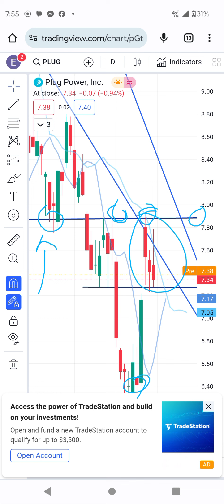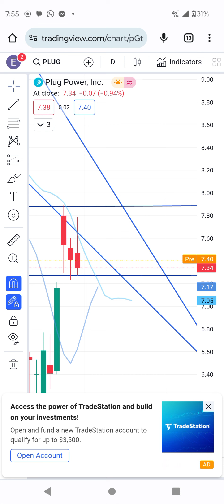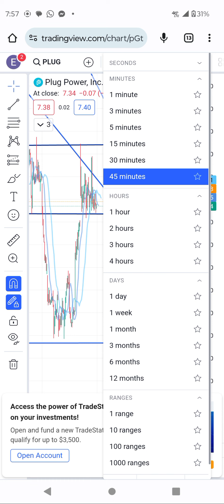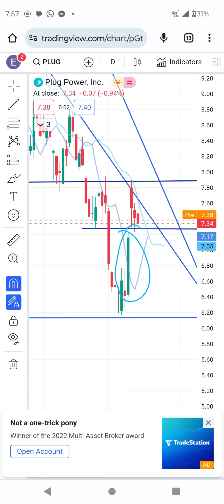plug power stock technical analysis. time to buy this stocks long term